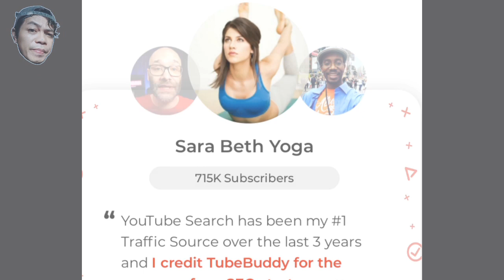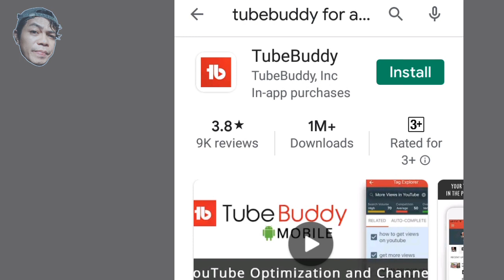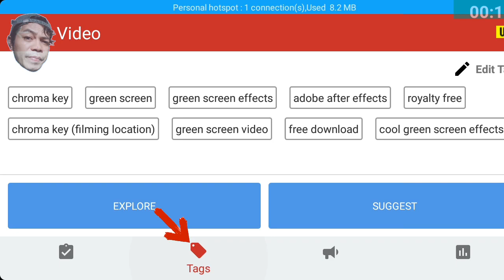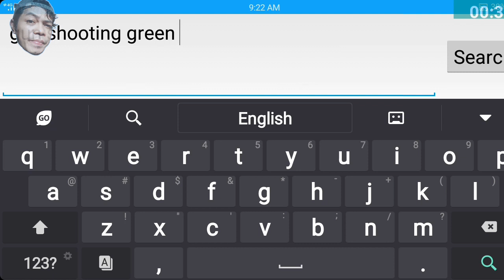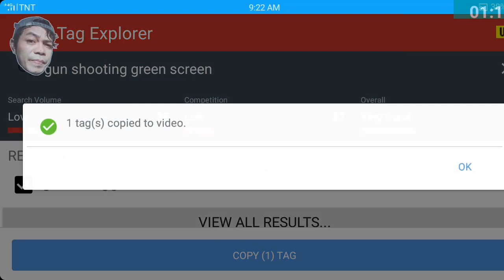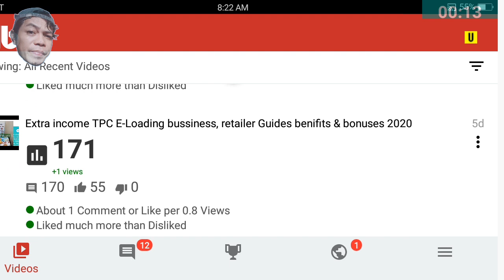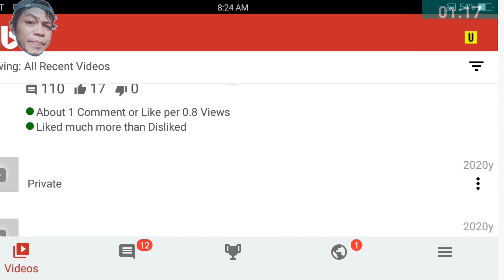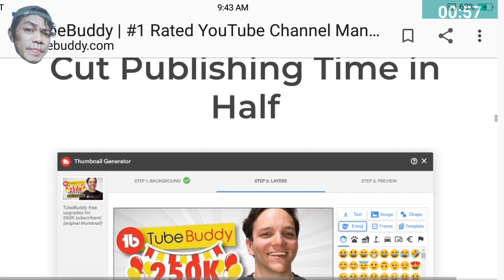Grow YouTube channel with Tube Buddy, exploring tags and keywords 2020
Hi Guys kamusta? Sa video na ito Ay makikita niyo kung papaano gamitin ang tube buddy ito po ay makakatulong para pataasin ang ranking ng ating video sa pag lalagay ng angkop na tags at keywords.
Sana po ay makatulong itong tube buddy tutorial ko sa inyo.

tubebuddy,
tubebuddy review,
tube buddy tagalog,
tubebuddy tutorial,
tube buddy 2020,
tube buddy paano gamitin,
tubebuddy youtube,
tubebuddy app,
tube buddy app download,
tubebuddy best practices,
tubebuddy channel,
tube buddy cancel subscription,
tubebuddy chrome,
tube buddy certificate,
tubebuddy download,
tube buddy download for pc,
tubebuddy delete videos,
tubebuddy extension,
tube buddy explained